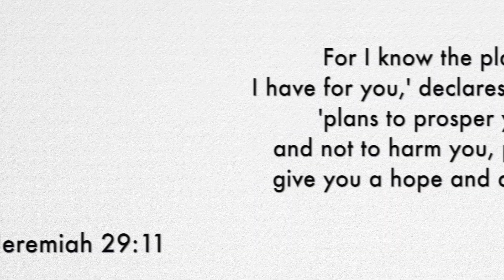Maternity Makeup Tutorial by Tannie Layne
In today's videos join us as we get ready to get Peaches make done by local make up artist Tannie Layne for the Maternity Shoot in this maternity makeup tutorial.

Make Up By: Dollzup By Tannie Layne
Instagram: Dollzup By Tannie Layne
Facebook: Dollzup By Tannie Layne

We create poems tailored to suit your specific desire.